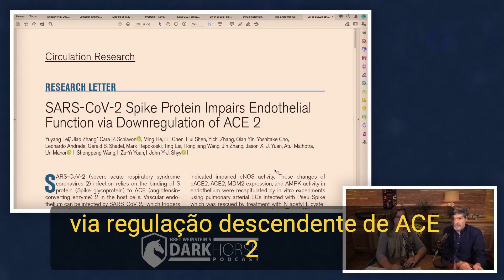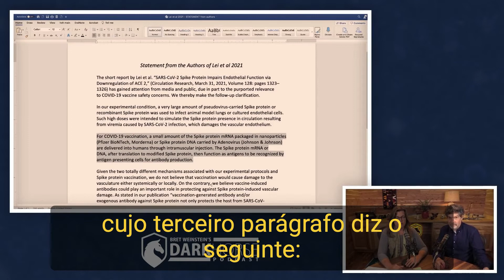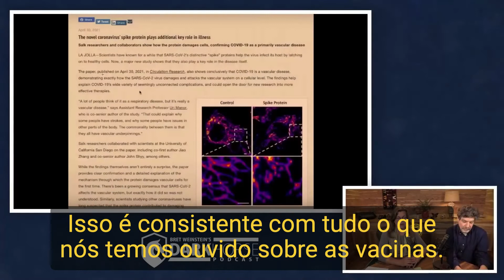A Proteína Spike pode causar danos celulares?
Uma pesquisa recente havia mostrado que a proteína Spike poderia causar danos pulmonares e outros mais. Porém, alguns dias depois eles adicionaram uma informação no artigo que antes não estava presente, de modo a mudar sua narrativa.

Podcast com dois PhDs em Biologia, Bret Weinstein e Heather Heying.

Quer saber mais sobre os Doutores?

References:
Lei et al 2021. SARS-CoV-2 Spike Protein Impairs Endothelial Function via Downregulation of ACE 2. Circulation Research 128(9): 1323–1326.

Blog post on Science Translational Medicine by Derek Lowe on Spike Protein Behavior

O vídeo acima em nenhum momento endossa a não vacinação em qualquer sentido.